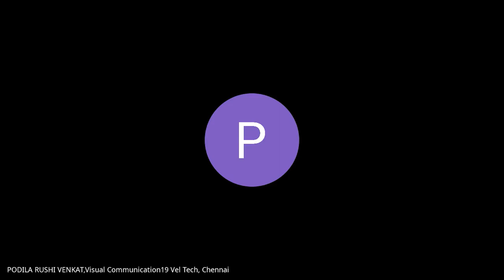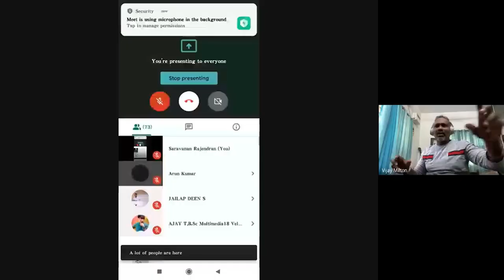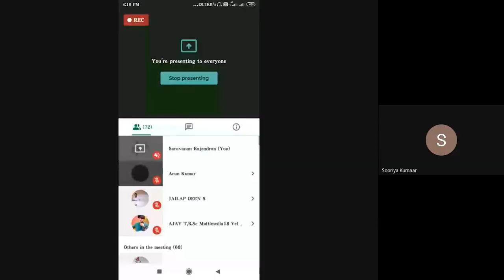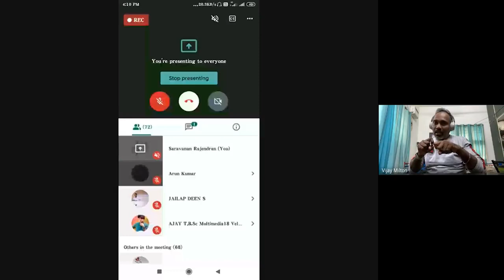An Interactive Session with Mr. Vijay Milton (Director and Cinematographer)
An Interactive Session with Mr. Vijay Milton Director and Cinematographer organized by School of Media Technology and Communication